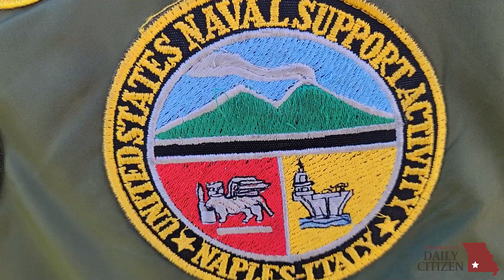TAPS at Missouri State University 2023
On Nov. 10 at 11 a.m., 50-60 trumpeters played TAPS. The sound cascaded throughout the Missouri State campus, commencing in front of McDonald Arena. This is a yearly celebration held by the university.  (Video by Shannon Cay)